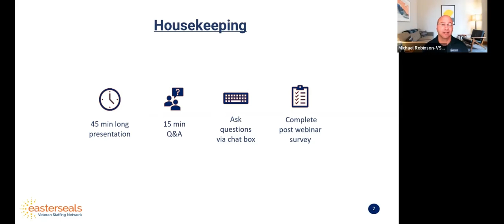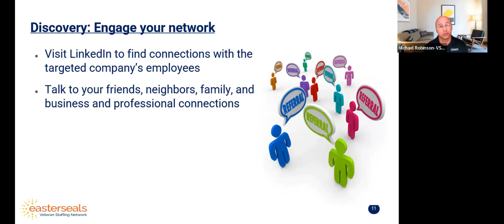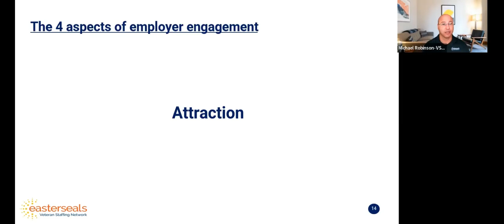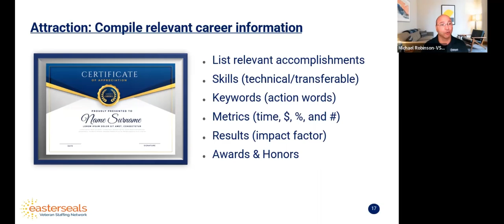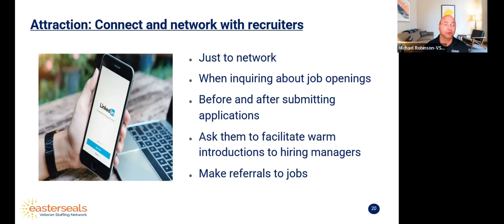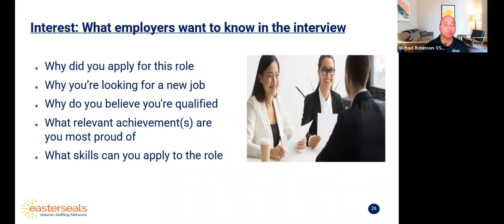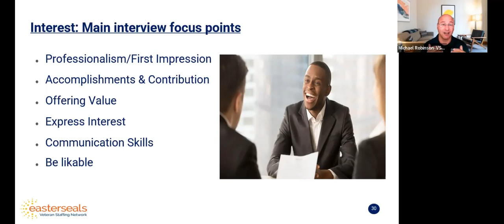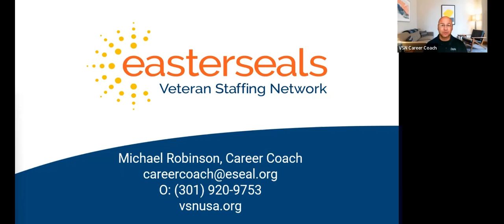Tuesday Talks: Think Like an Employer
The most effective strategy you can adopt in your job search is to think like an employer, not a job seeker. Come learn what employers are looking for in candidates and build a stronger connection with recruiters by understanding their perspectives on job searches.

To learn more about the services provided by our Veteran Staffing Network, please visit vsnusa.org